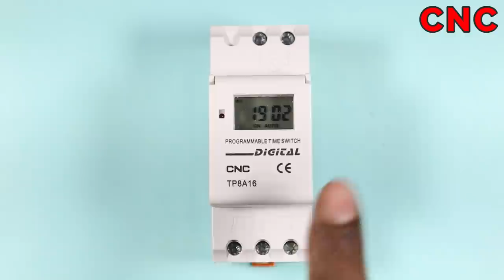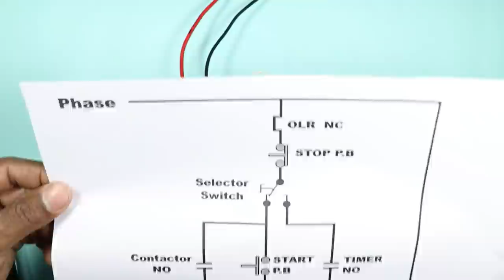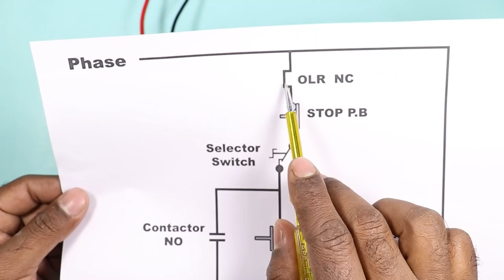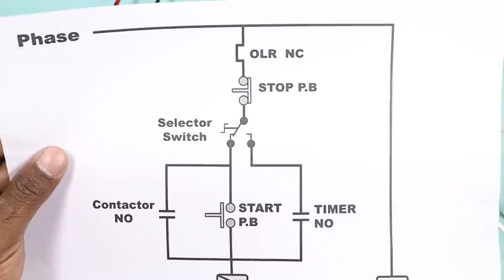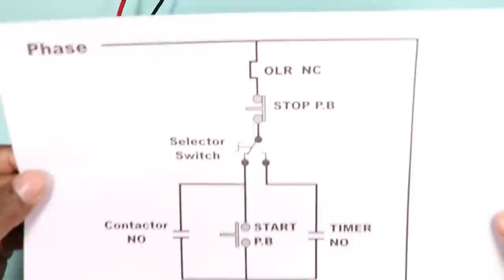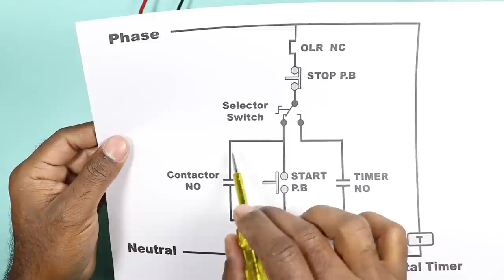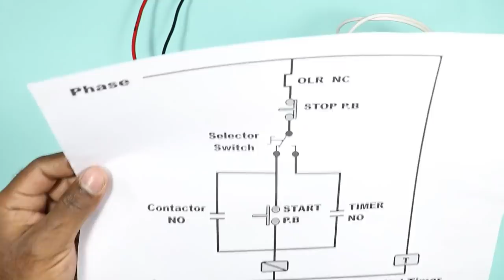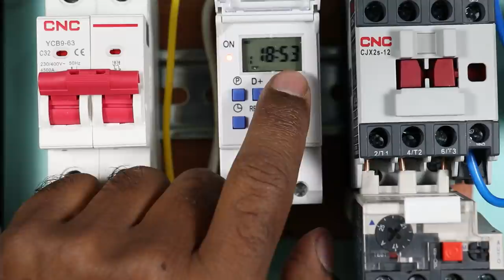Programmable Digital Timer Connection in DOL Starter with Selector Switch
DOL Starter with Digital Timer and Selector Switch

    In this video, we will learn how we can connect the digital timer in a DOL Starter by using an Auto Manual Selector Switch

Logic Used in this video
1. If the Selector switch is in 0 (OFF) Position, then the Contactor will not turn ON
2. if we want to turn ON the Motor by using Push Button than the Selector Switch should be in 1(Manual) Position
3. if we want to turn on the motor by Timer, then the selector switch should be in 2 (Auto) position.
To Learn more, watch the Complete Video, I hope You will like this Video

Tripod Stand

Multimeter I use

Motor Starter
2 HP Motor Starter
2 HP Motor Starter